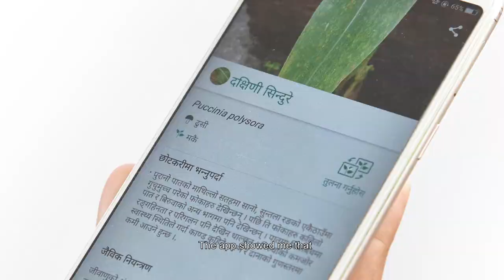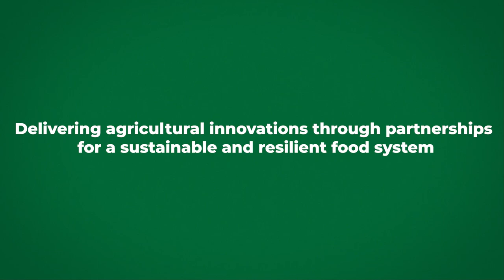A Message from the Farm: CGIAR Research is Development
Four farmers tell their unique stories of how they have been impacted by the positive outcomes of CGIAR's research for development interventions in Kenya, Nepal, Malawi and Vietnam. This is just a snapshot of what CGIAR and its partners are doing to deliver agricultural innovations on the ground for a sustainable and resilient food system.